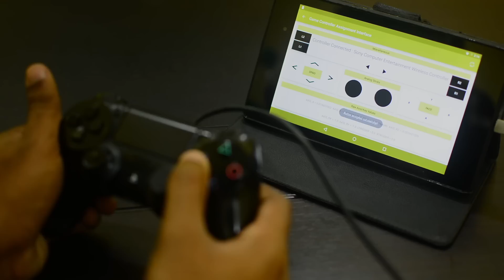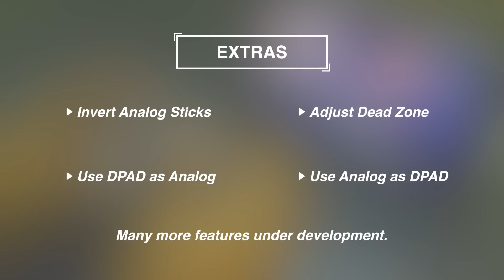Game Controller KeyMapper Promo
Game Controller KeyMapper is World's most Downloaded and Trusted Gamepad Testing & Mapping utility. Now you simply map your Game Controller buttons and Analog Sticks in the simple interface ONCE. And use Any Controller to play Any Game or Emulator. Simply Plug & Play.

The app comes with a beautiful and easy to use interface which follows the Material Design guidelines. Supports all Gamepad buttons, DPAD , Bumpers, Triggers and Analog Sticks.

Extra Features included:

- Invert Analog Sticks
- Use Analog Stick as DPAD(Great for Emulators).
- Adjust Dead Zone of Analog Sticks according to liking.
- Use DPAD as Analog(Useful for Controllers without Analog Stick)
- More features under development.

Common issues it fixes:

- Infinite Spinning of Camera on Connection of Controller
- Most buttons not getting detected by Game/Emulator
- Incorrect button detection by games.
- Incorrect Analog Stick axis detection.